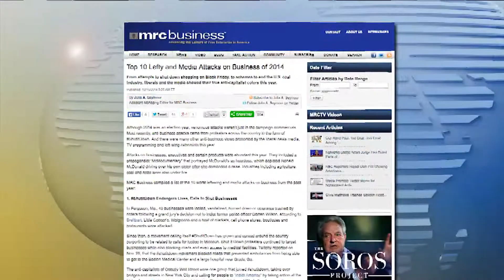America's Forum | Dan Gainor talks about the top 10 list of worst attacks on businesses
Media Research Center's vice president of business and culture talks about the top 10 list of worst attacks on businesses by the left-leaning media.